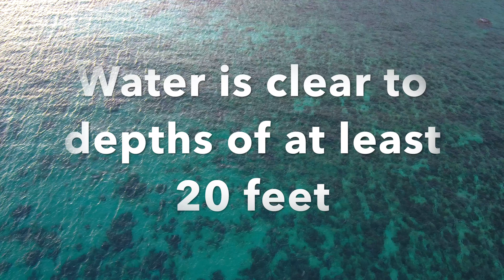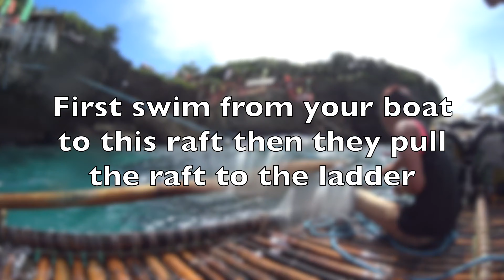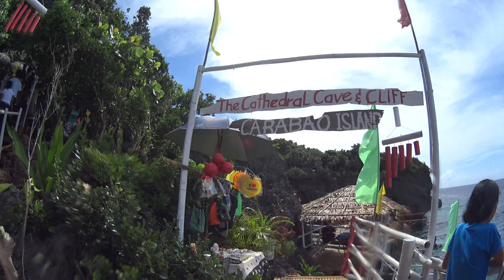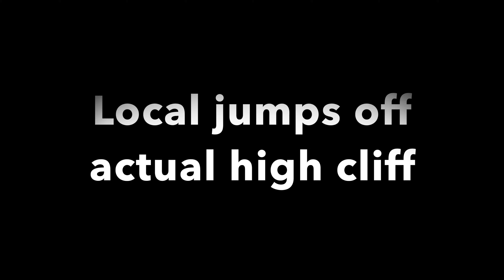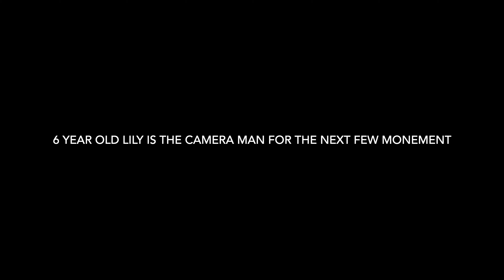Private Boat Ride from Puka Beach to Carabao Island with diving, picnic and snorkeling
Please enjoy our trip as I film from beginning to end. I only cut out the long boat ride and most of the snorkelling because the video is so bad. Diving occurred at Cathedral Cave on Carabao Island since Ariels Point is closed due to clean up efforts. This is a compilation of video from the Fimi X1BH 3-axis brushless Gimbal and Xiaomi 4K 3-Axis Camera, Sony FDR X1000V/W 4K Action Camera, Xiaomi 4K DRone and a Xiaomi 8plus phone.